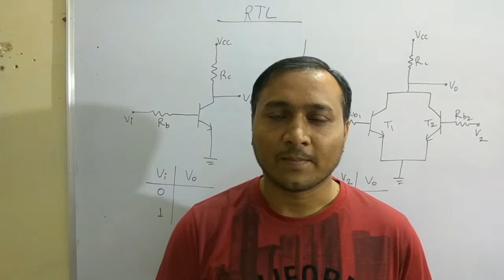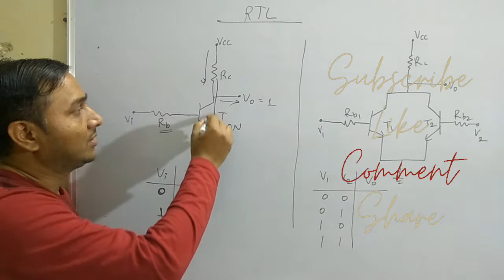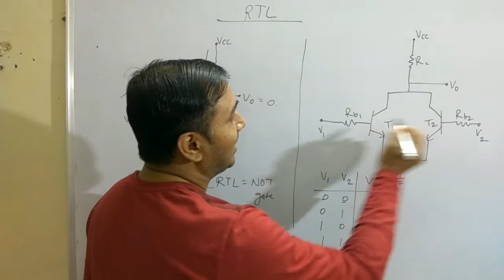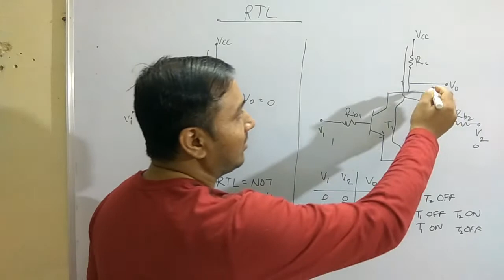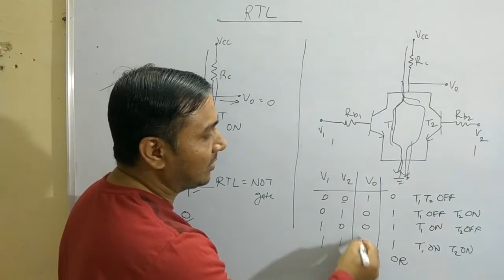Resistor Transistor Logic(RTL) l Digital Electronics l Diploma l Engineering l Polytechnic l Skygyan